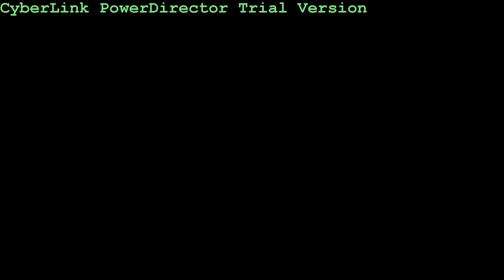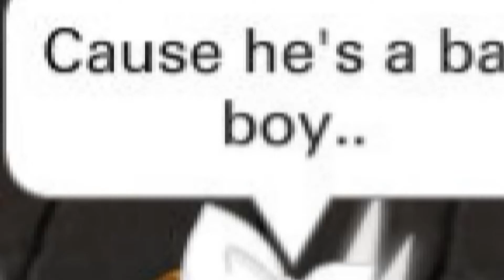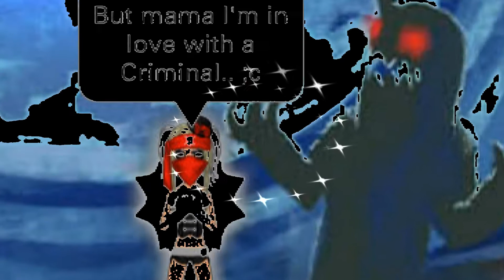Criminal - Ourworld Version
It messed up in the middle I know..
New editer, didn't know how to use it very well.. Hope you enjoy though!